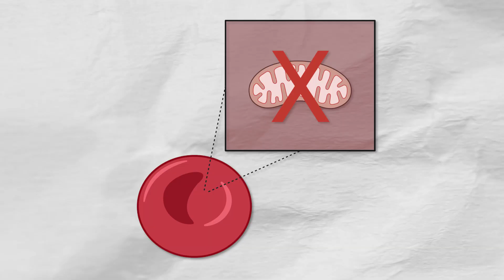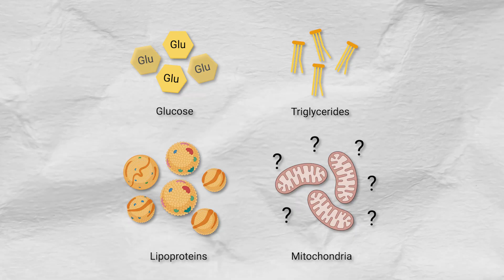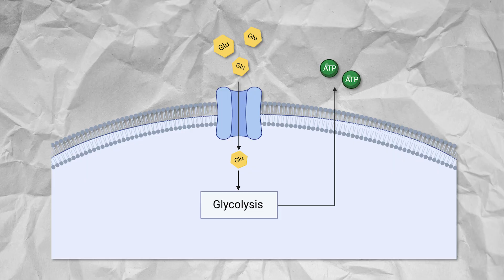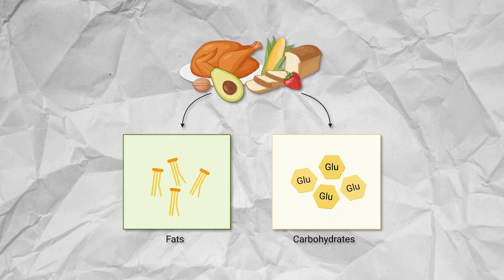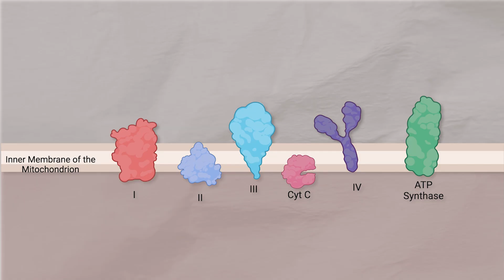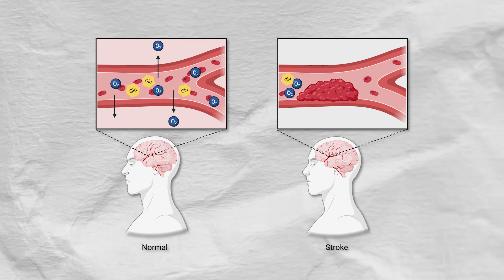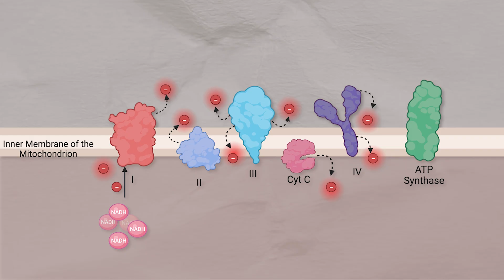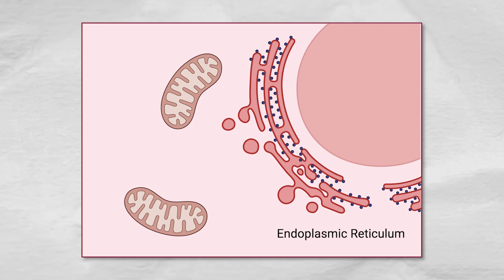How Mitochondria Dysfunction causes Disease [Science Explained]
References (Copy and Paste DOI into Search Engine):
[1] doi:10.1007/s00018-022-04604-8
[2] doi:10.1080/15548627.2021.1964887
[3] doi:10.1083/jcb.202006043
[4] doi:10.1002/alz.12683
[5] doi:10.1016/j.cmet.2020.06.019
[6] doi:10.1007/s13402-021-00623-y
[7] doi:10.3389/fcell.2022.841523
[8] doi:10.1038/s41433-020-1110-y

Be aware of the following rules before posting comments:
- Please do not post summaries of the video in the comments - it damages retention on the video and YouTube is less likely to promote it (these videos cost me a lot of money to produce). You will be banned, without warning.